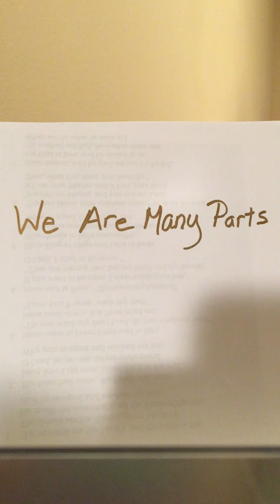First Eucharist- We are Many Parts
Rehearsal recording